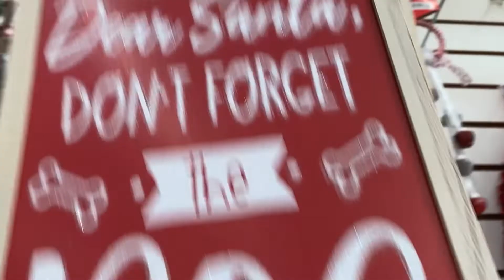Vlogmas 2022 Day 4 | More Craft and Plans for the Week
Join me for Day for of Vlogmas. Today, I'm still searching for spackle to make the faux gingerbread house. I visit yet another Dollar Tree.